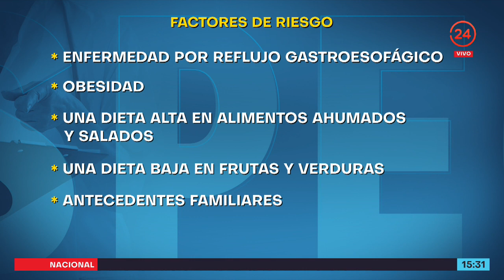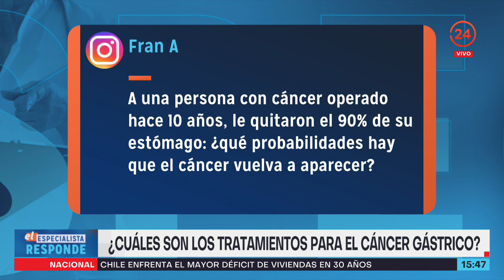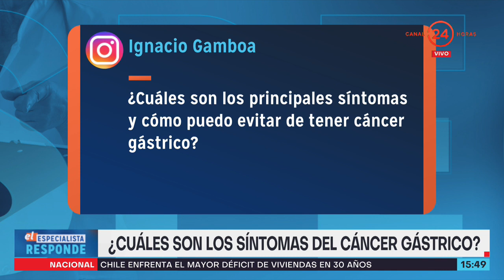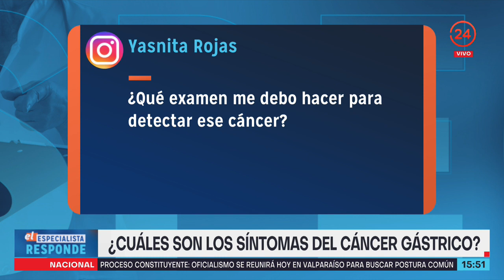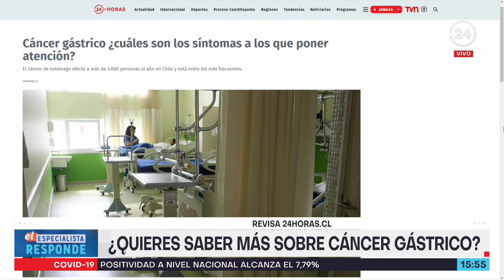El Especialista responde: Todo lo que debes saber sobre cáncer gástrico | 24 Horas TVN Chile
En Chile, el cáncer gástrico es la cuarta causa de muerte por cáncer. Se estima que unas 4.200 personas o incluso más son diagnosticadas al año con esta patología. Conversamos de este tema junto al doctor Marcelo Garrido, investigador principal del Centro de Estudios Clínicos SAGA; director médico del Centro de Oncología de Precisión de la Universidad Mayor y oncólogo gástrico de la Clínica Indisa.